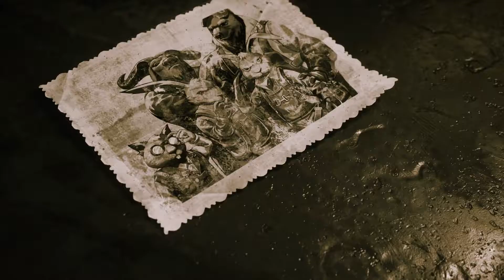FIST Forged In Shadow Torch Story Trailer - Jackass Gamer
DAYMARE 1998
CALL OF DUTY MODERN WARFARE 2 REMASTRED
GEARS OF WAR ULIMATE EDITION
GEARS 4
GEARS 5
MAFIA II DEFINATIVE EDITION
DOOM 2016
DOOM ETERNAL
THE DARK PICTURE ANTHOLOGY : MAN OF MEDAN
SHADOW OF TOMB RAIDER
DYING LIGHT
BLAIR WITCH
MAD MAX
WOLFENSTEIN NEW ORDER
WOLFENSTEIN 2 : THE NEW COLOSSUS
QUANTUM BREAK
RYSE THE SON OF ROME
ALAN WAKE
HITMAN 2
RAGE 2
RAGE
HELLBLADE SENUA’S SACRIFICE
GTA V

DAYMARE 1998 GAMEPLAY
CALL OF DUTY MODERN WARFARE 2 REMASTRED GAMEPLAY
GEARS OF WAR ULIMATE EDITION GAMEPLAY
MAFIA II DEFINATIVE EDITION GAMEPLAY
THE DARK PICTURE ANTHOLOGY : MAN OF MEDAN GAMEPLAY
SHADOW OF TOMB RAIDER GAMEPLAY
WOLFENSTEIN YOUNG BLOOD GAMEPLAY
WOLFENSTEIN OLD BLOOD GAMEPLAY
WOLFENSTEIN NEW ORDER GAMEPLAY
WOLFENSTEIN 2 : THE NEW COLOSSUS GAMEPLAY
QUANTUM BREAK GAMEPLAY
RYSE THE SON OF ROME GAMEPLAY
RAGE GAMEPLAY
HELLBLADE SENUA’S SACRIFICE GAMEPLAY

FAR CRY 4 GAMEPLAY BY JACKASS GAMER
DAYMARE 1998 GAMEPLAY BY JACKASS GAMER
CALL OF DUTY BLACK OPS GAMEPLAY BY JACKASS GAMER
CALL OF DUTY BLACK OPS 2 GAMEPLAY BY JACKASS GAMER
CALL OF DUTY BLACK OPS 3 GAMEPLAY BY JACKASS GAMER
CALL OF DUTY MODERN WARFARE 2 REMASTRED GAMEPLAY BY JACKASS GAMER
GEARS OF WAR ULIMATE EDITION GAMEPLAY BY JACKASS GAMER
GEARS 4 GAMEPLAY BY JACKASS GAMER
GEARS 5 GAMEPLAY BY JACKASS GAMER
MAFIA II DEFINATIVE EDITION GAMEPLAY BY JACKASS GAMER
DOOM 2016 GAMEPLAY BY JACKASS GAMER
DOOM ETERNAL GAMEPLAY BY JACKASS GAMER
THE DARK PICTURE ANTHOLOGY : MAN OF MEDAN GAMEPLAY BY JACKASS GAMER
WOLFENSTEIN 2 : THE NEW COLOSSUS GAMEPLAY BY JACKASS GAMER
QUANTUM BREAK GAMEPLAY BY JACKASS GAMER
RYSE THE SON OF ROME GAMEPLAY BY JACKASS GAMER